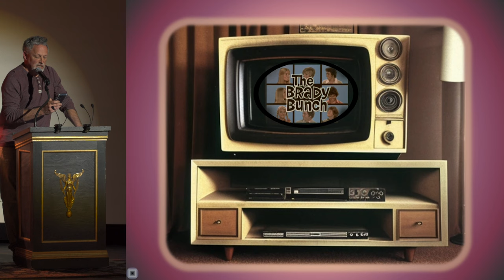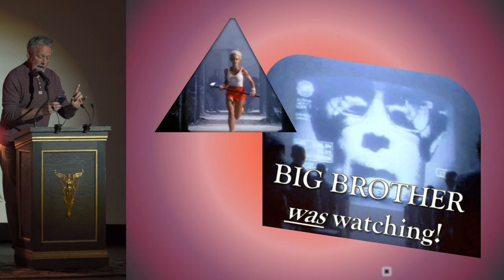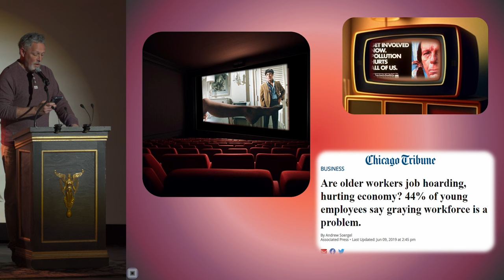The Journey of 1,000 Steps Begins Friday Night at 8:00 - John Larkin